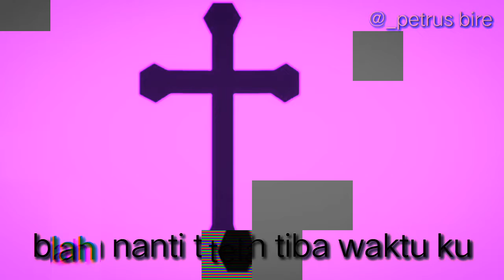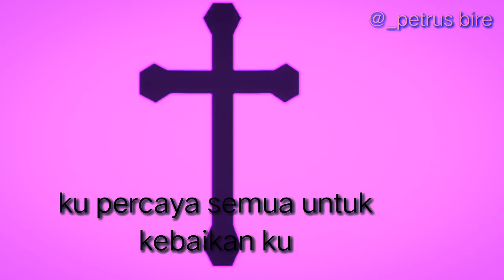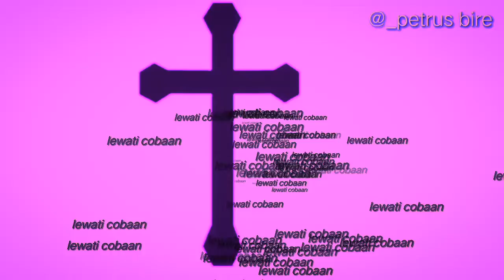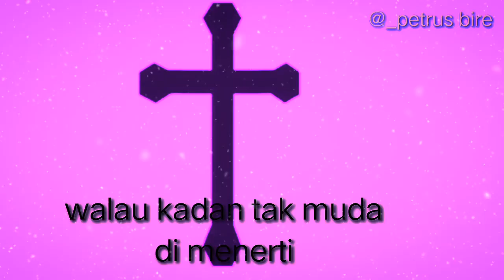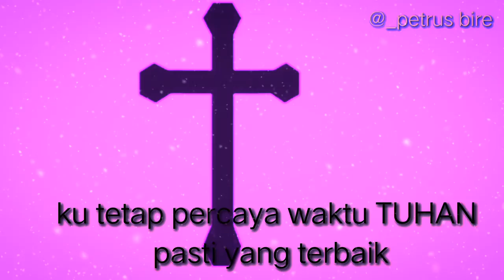Rohani waktu Tuhan pasti yang terbaik_petrus bire